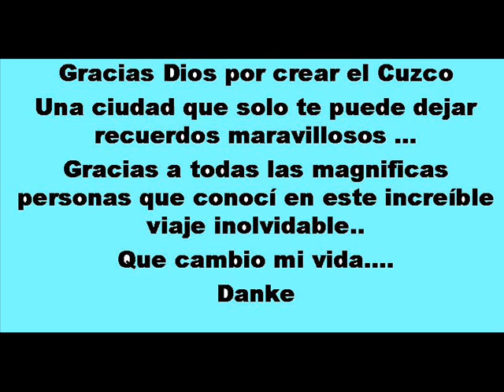CUZCO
i made this video becuase i always have it in my mind i loved all i lived here and i wish to come back soon and this trip made me see life in other way and that is why i feeel a better person now.. thanks to you and to this amazing place Cuzco